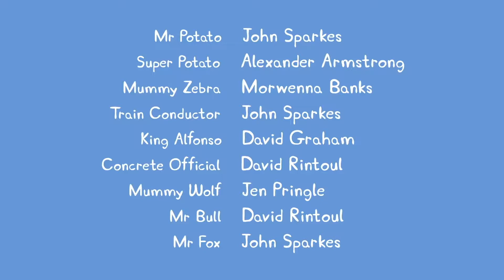Peppa Pig S05E45 Caves